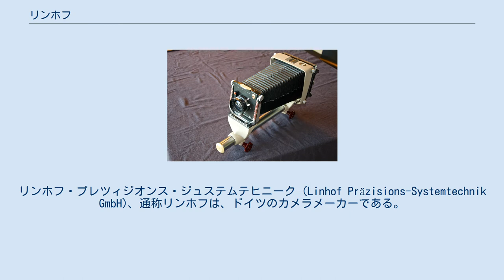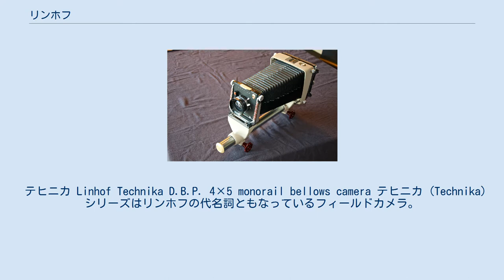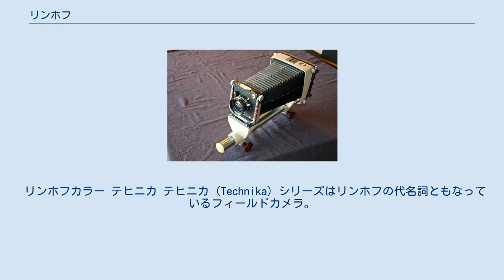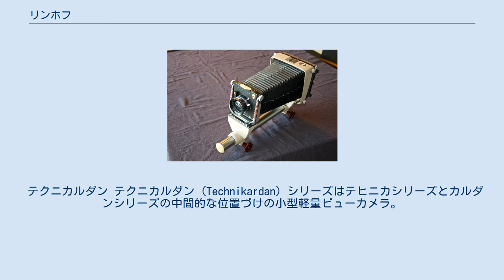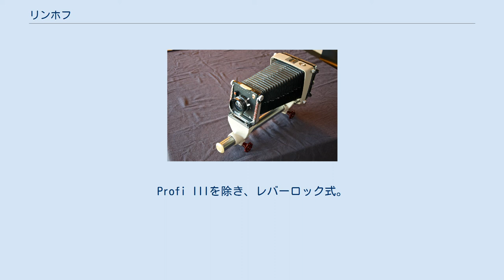リンホフ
リンホフ・プレツィジオンス・ジュステムテヒニーク (Linhof Präzisions-Systemtechnik GmbH)、通称リンホフは、ドイツのカメラメーカーである。
世界で初めて組み立て式フィールド用大判カメラを製造したパイオニアであり、スタジオ用大判カメラを製造しているジナーと並ぶ世界最高峰の大判カメラメーカー。
4×5 in判用H99×W96 mmレンズボード規格は「リンホフボード」として事実上の世界共通規格となっている。
メーカーのモットーは「1本のクサリの中では、もっとも弱いひとりの輪が、クサリ全体の強さを示す」。
 創業当初は金属製リーフシャッターを製造しており、その部門は後にフリードリヒ・デッケルの一部になった。
 テヒニカ Linhof Technika D.B.P. 4×5 monorail bellows camera テヒニカ (Technika) シリーズはリンホフの代名詞ともなっているフィールドカメラ。
4×5 in判が主だが一時5×7 in判も販売されたことがある。
4×5 in判モデルはコンパクトにまとめられる中に許される限りのアオリ機能とバラエティーに富んだ機構を数多く持ち、スーパーテヒニカ45IV発売以降プロカメラマンの標準機材の一つとなり、篠山紀信、白川義員、白簱史朗など愛用者のプロカメラマンが多数いる。
 以前はスーパーテヒニカ/テヒニカシリーズ名で距離計を装備したモデルが「スーパー」。
現行は4×5 in判のマスターテヒニカシリーズのみ。
 距離計連動のためのカムはレンズ個別に調整が必要。
カムが付いた状態でのベッドダウンは蛇腹に当たることがある。
カムを外して再装着する場合、ドイツに送って再調整するのが正式とされていた。
 テクニカルダン (Technikardan) シリーズはテヒニカシリーズとカルダンシリーズの中間的な位置づけの小型軽量ビューカメラ。
テヒニカルダンと表記されている場合もある。
L字型片持ちセンターティルト・スイング機能を持つ。
いわゆる「リンホフ規格」のボードを使用する。
 カルダン (Kardan) シリーズはスタジオ用ビューカメラ。
レンズボードは「カルダンボード」と言われる162×162 mmの大型ボードを使用する。
 リンホフプレス リンホフプレス (Linhof Press) シリーズは6×9 cm判テヒニカのピント合わせ機構をヘリコイド式にした交換レンズ型プレスカメラ。
 リンホフカラー テヒニカ テヒニカ (Technika) シリーズはリンホフの代名詞ともなっているフィールドカメラ。
6×9 cm判。
4×5 in判のモデルが「マスターテヒニカ」の名称になってからも6×9 cm判のモデルは「スーパーテヒニカ」と称した。
いわゆる「リンホフボード」でない、一回り小さいボードを使用する。
 テクニカルダン テクニカルダン (Technikardan) シリーズはテヒニカシリーズとカルダンシリーズの中間的な位置づけの小型軽量ビューカメラ。
6×9 cm判のモデルでも4×5 in判と同一のいわゆる「リンホフ規格」のボードを使用する。
 テクノラマ テクノラマ (Technorama) シリーズは6×12 cm判または6×17 cm判の中判パノラマカメラ。
 リンホフ220 リンホフ220 (Linhof220) シリーズは6×7 cm判。
220フィルムも使用できる。
 その他 メトリカ カメラは中大型カメラしか生産していないが、三脚は小型カメラ用の製品も生産している。
Profi IIIを除き、レバーロック式。
石突はゴムとスパイクを兼ね備える。
レバーロック式の足のうち1本には雲台を取り付けられるポストがあり、カメラを低い位置にセットできる。
 2010年5月現在以下のモデルが生産されている。
 小型から大型のボールヘッドも生産しており、ロックノブの操作に対する位置安定性がある。
Profi(プロフェッショナル)を冠するボールヘッドはロックノブ内側のダイアルでフリクションを微調整できる。
 そのほか、大型カメラだけでなく小型カメラにも利用できる、大型雲台、レベリングヘッド、レベリングパンティルトヘッド、3ウェイレベリングヘッドなどユニークな製品が用意されている。
 雲台に本体、カメラにプレートを装着...